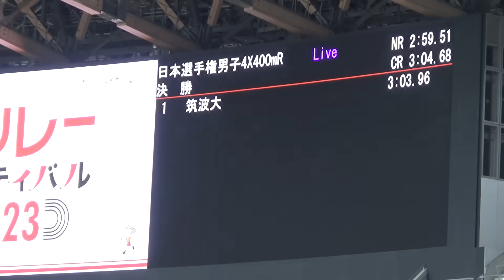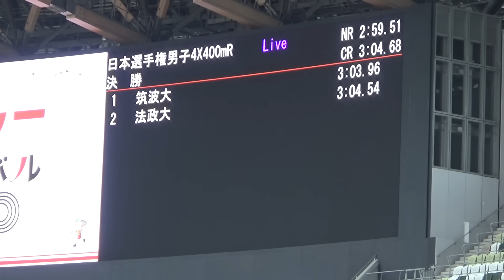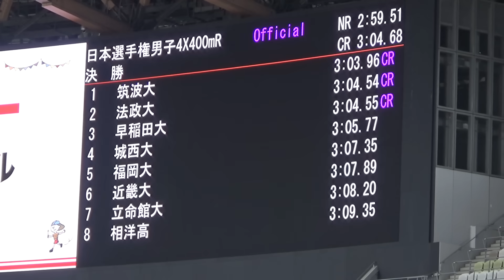決勝 男子リレー 4x400m 日本選手権リレー陸上2023